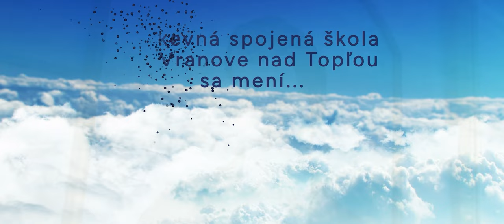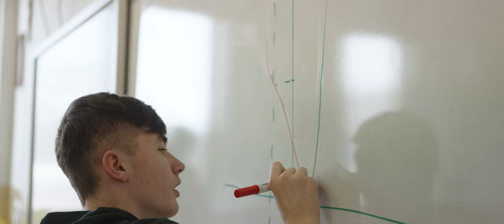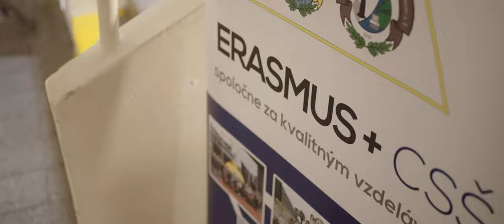CSŠ sa mení...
Video, v ktorom predstavujeme nové logo Cirkevnej spojenej školy vo Vranove nad Topľou.